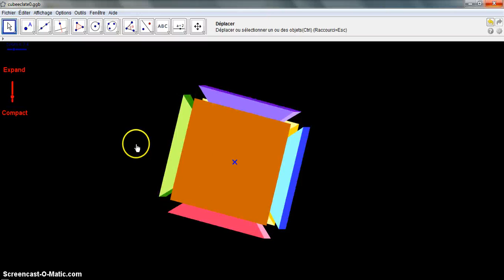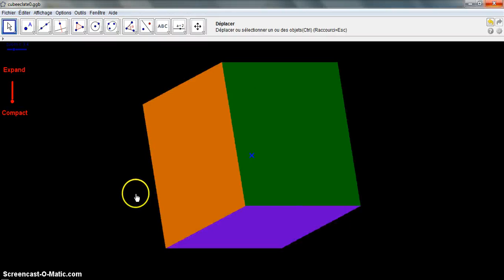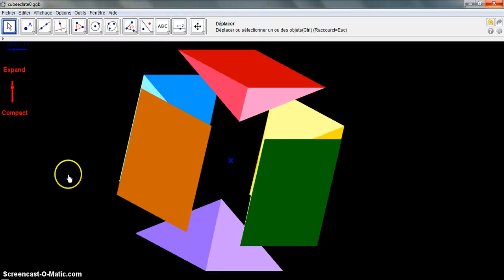3D cube expandable